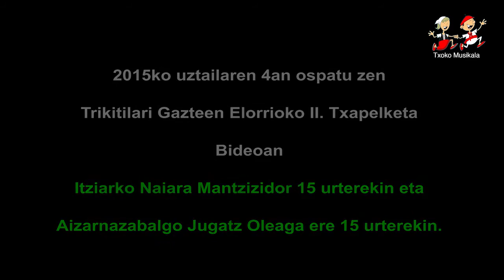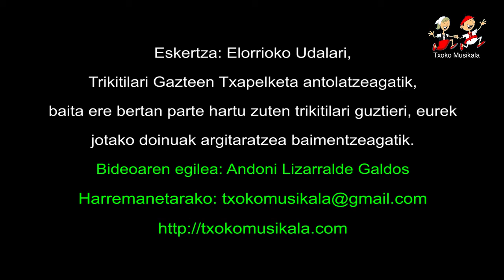1507040103 Naiara Mantzizidor eta Jugatz Oleaga 2015ean Elorrion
2015ko uztailaren 4ean, ospatu zen Trikitilari Gazteen Elorrioko II. Txapelketa, bertan parte hartu zuten ondorengo trikitilariak:

Orioko Julen Alonso eta Debako Alaitz Eskudero
Aizarnako Maite Txapartegi eta  Zestoako Ane Zulaika
Azpeitiko Eneko Arbeo ea Bergarako Mireia Ibabe

Bideoan,  Itziarko Naiara Mantxizidor eta Aizarnazabalgo Jugatz Oleagak eskeini zuten Popurria.